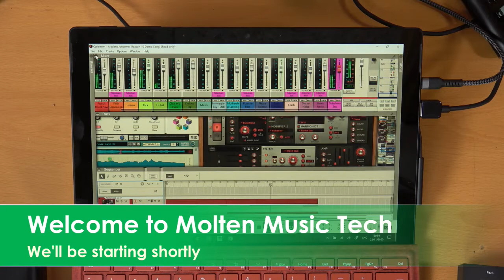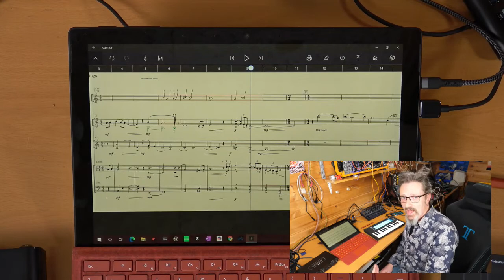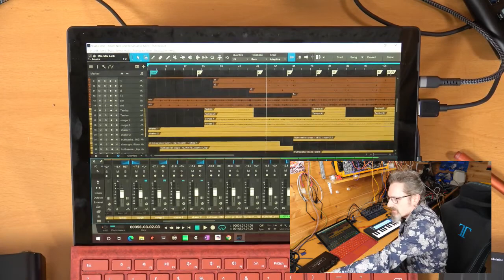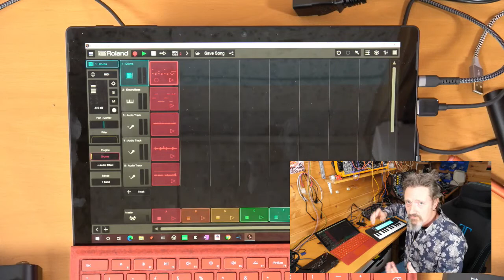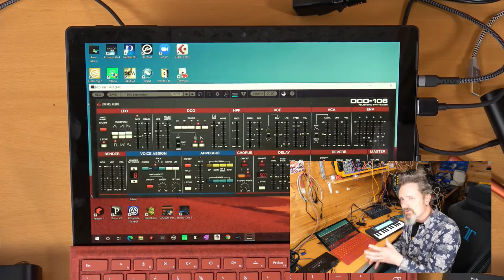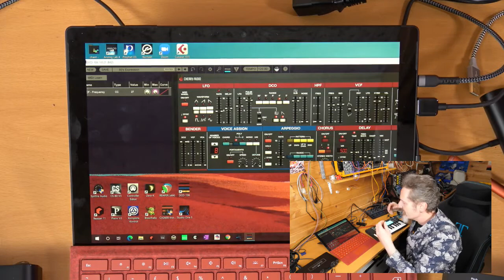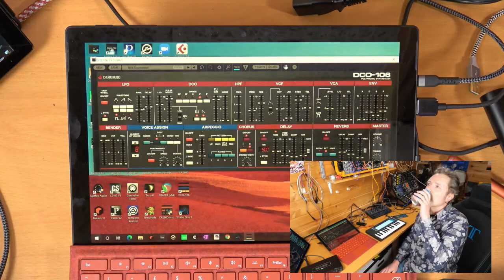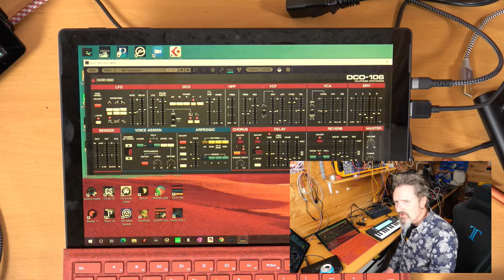Computer Music Week - How to make music on your computer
In this live-streamed seminar I'll show you how to turn your computer into a home studio. We'll talk about how to get sound in and out, what software to use, what all this MIDI and audio stuff is about and how to use virtual instruments and make some beats. It's aimed at anyone who's ever wondered about it and there will be plenty of space for questions.

I'll be talking about a lot of different software but I'll be focusing on Zenbeats from Roland as the music-making software. So if you wanted to download the free version you can do so here. It works on every platform, mobile and desktop: